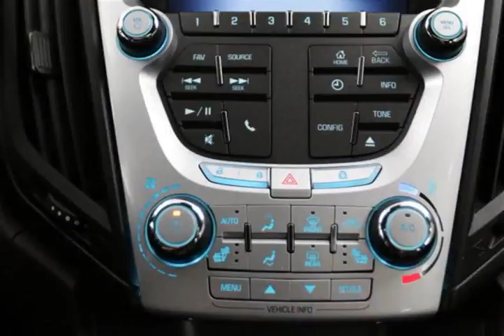Mark Wilsons Better Used Cars - 2013 Chevrolet Equinox 2LT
Mark Wilsons Better Used Cars - 2013 Chevrolet Equinox 2LT D6281980A